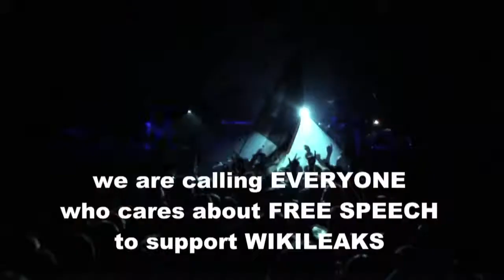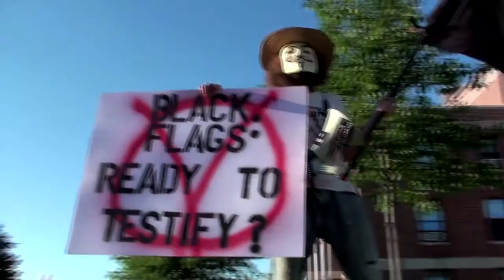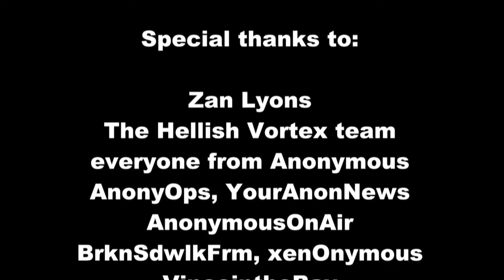Atari Teenage Riot "Black Flags"